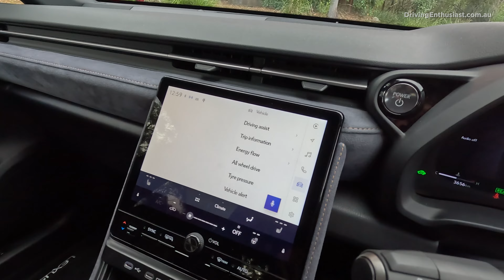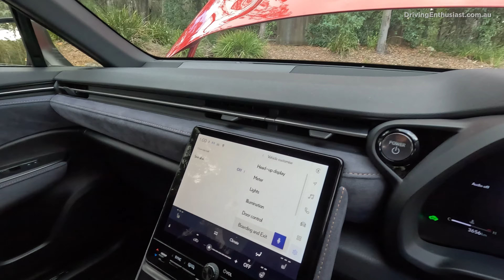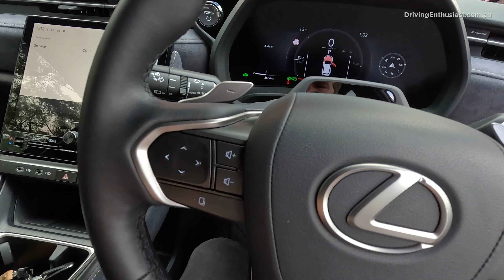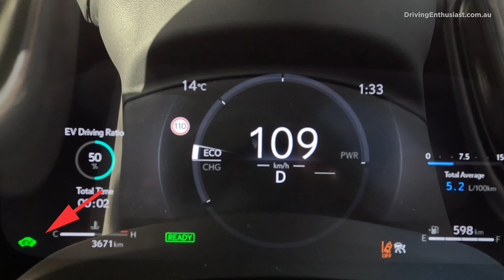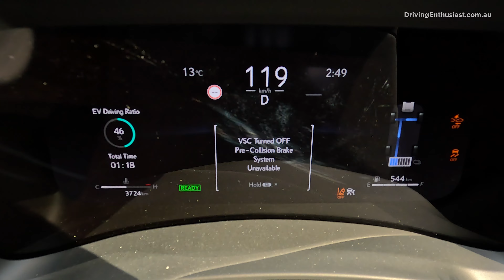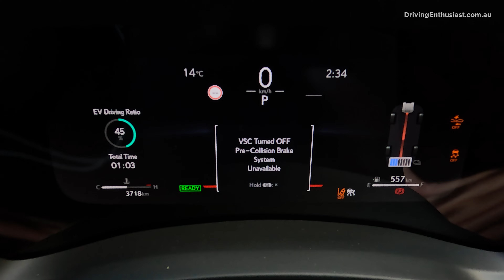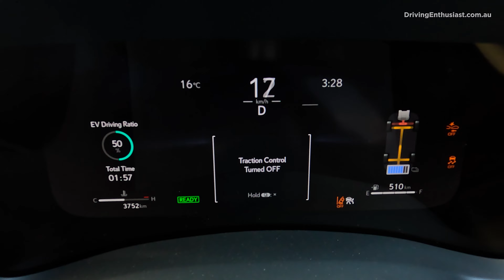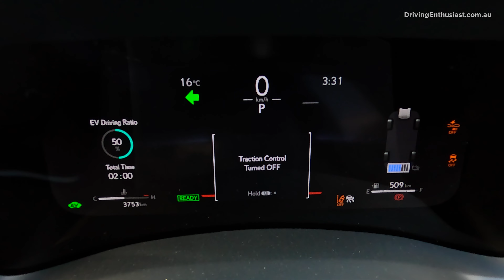2024 Lexus LBX hybrid review: 0-100 & POV test drive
2024 Lexus LBX Sports Luxury AWD hybrid review: 0-100 & POV test drive.

00:00 – Intro
00:42 – Design
01:37 – Engine specs
02:54 – Interior
08:08 – Boot
09:01 – POV test drive
14:11 – Performance test
15:12 – 0-100
19:42 – Vbox results

2024 Lexus LBX Sports Luxury AWD specifications:

100kW (136PS) 1.5-litre 3-cylinder hybrid
CVT auto transmission with all-wheel drive
Claimed 0-100km/h: 9.6 seconds
Official average fuel consumption: 3.8L/100km
Tare weight: 1395kg
Boot space: 315L
Price: AU$56,990 (not including on-road costs, at time of upload)

For all of our Vbox performance test results, see the full data table